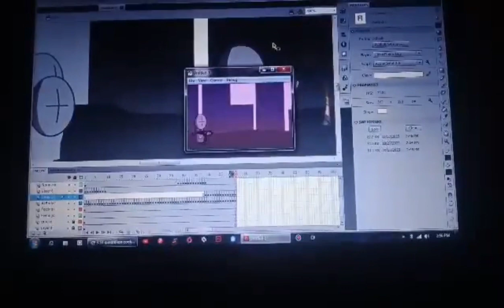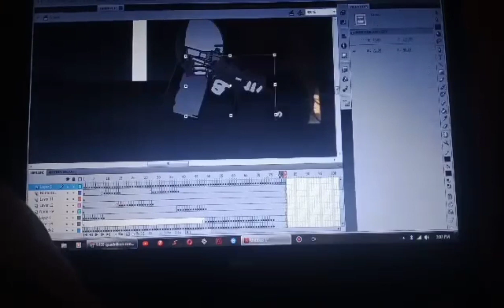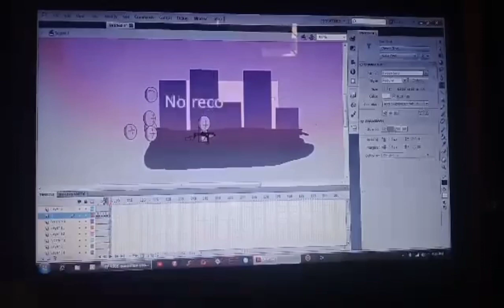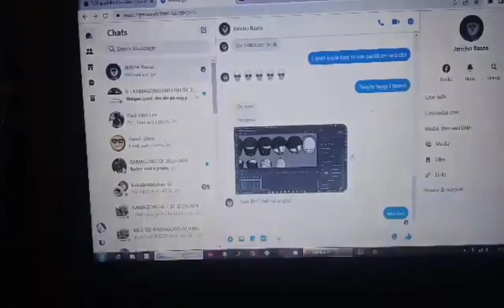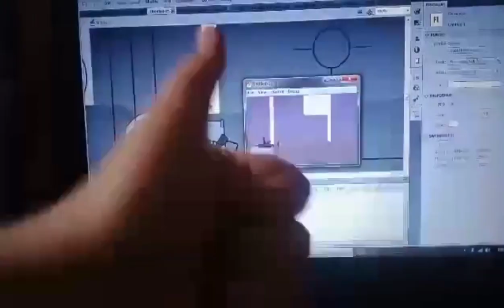Madness Combat: No Recoil (Remake) ⚠️!!!BAD QUALITY!!!⚠️